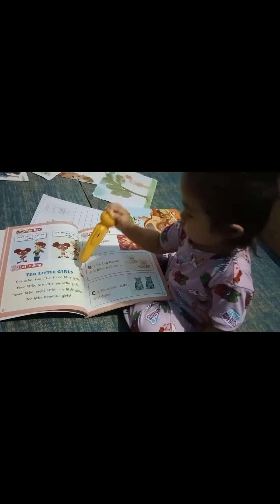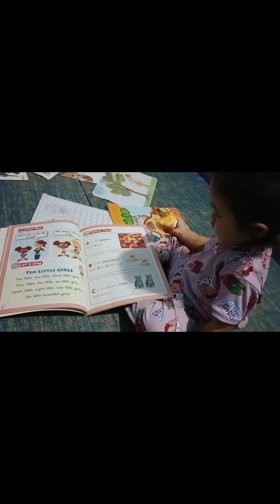The talking pen (Growing up)